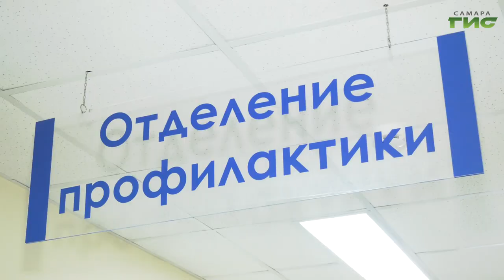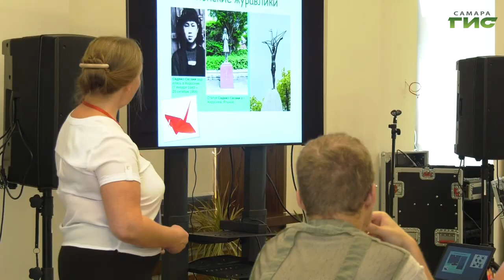В администрации Самары обсудили эпидемиологическую обстановку в городе